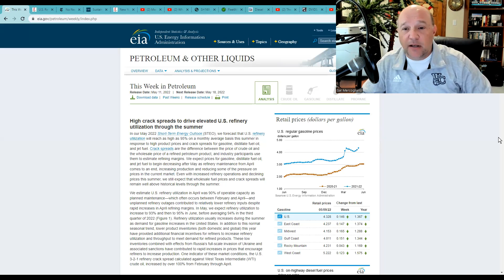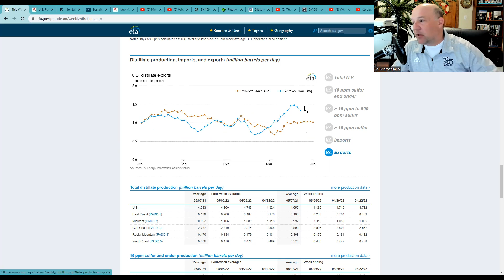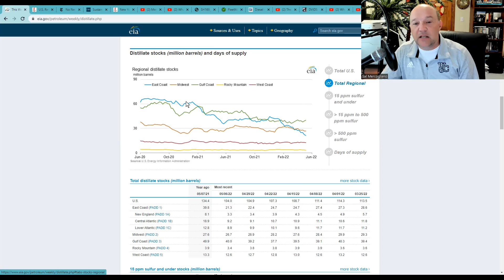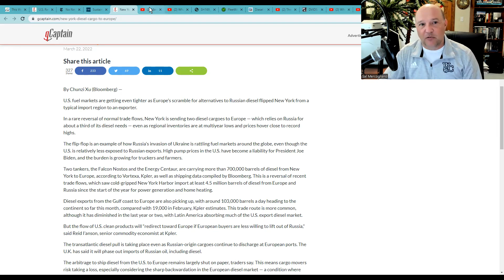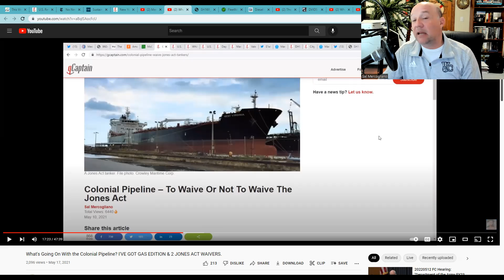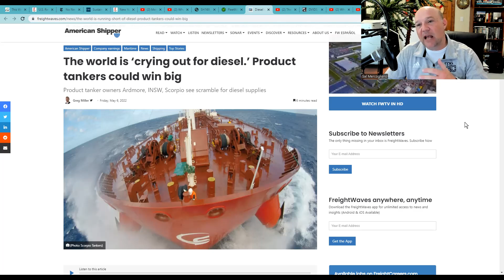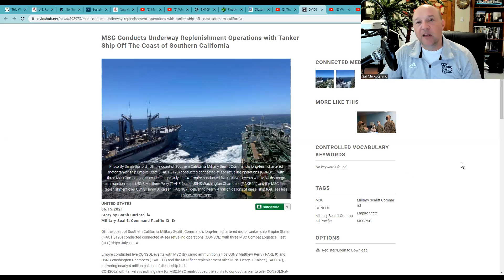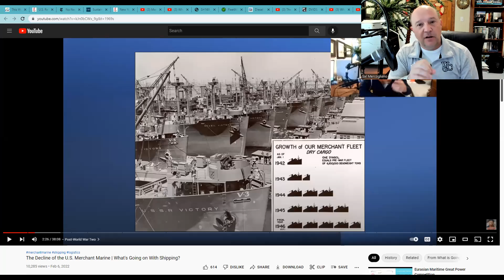Diesel, US Tankers & the Jones: How US Jones Act Tankers relate to Diesel Shortage in Northeast US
Diesel, US Tankers and the Jones:  How US Jones Act Tankers relate to Diesel shortage in Northeast

In this episode, Sal Mercogliano - former merchant mariner and maritime historian at Campbell University - discusses the diesel shortage in the mid-Atlantic and New England region of the United States and how American tankers and Section 27 of the Merchant Marine Act of 1920 (commonly known as the Jones Act) impacts this issue.  He also addressed the role of the Departments of Defense and Commerce in advocating for the US tanker industry and how it impacts the national security of the nation by waiving the Jones Act.

U.S. Refiners Receiving Last Russian Oil Cargoes Before Sanctions Wind-Down

No New Refineries in 29 Years? There Might Well Be a Reason

Sustaining the Fight: Resilient Maritime Logistics for a New Era

Strengthening the U.S. Defense Maritime Industrial Base: A Plan to Improve Maritime Industry’s Contribution to National Security

New York Sends Diesel Cargo to Europe in Rare Trade Flow Reversal

The world is ‘crying out for diesel.’ Product tankers could win big

The US Military is Running Out of Gas in the Pacific - Alternate Strategies to Red Hill Fuel Farm

Navy Develops Modular “CONSOL” Capability to Refuel Oilers at Sea

Liquified Natural Gas (LNG) Tankers, The Jones Act and New England - What's Going on With Shipping?